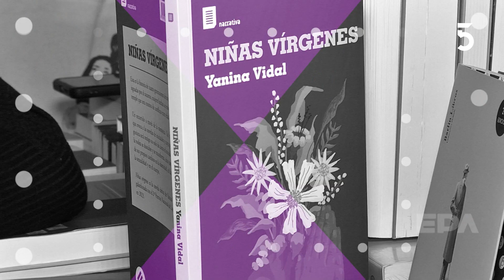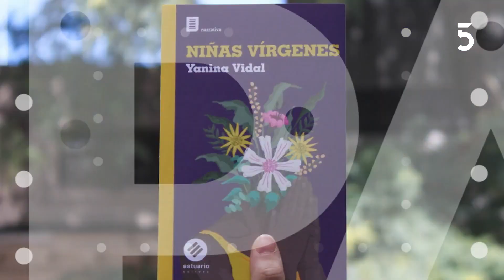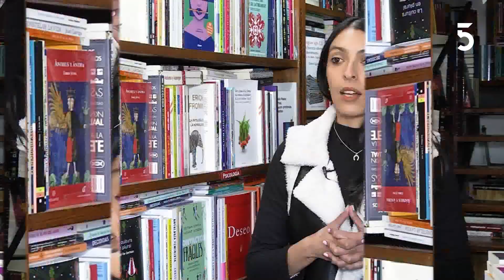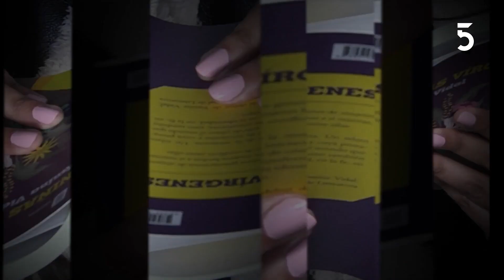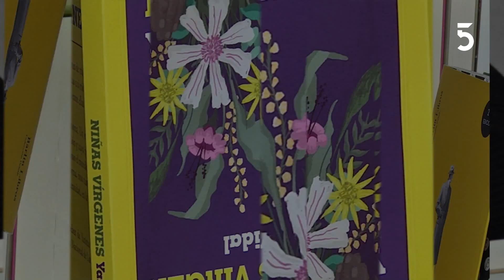Conversamos con la escritora, docente y magister Yanina Vidal sobre su primera novela Niñas Vírgenes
Yanina Vidal fue galardonada con el 2do Premio Nacional de Literatura en 2023.

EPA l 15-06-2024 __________